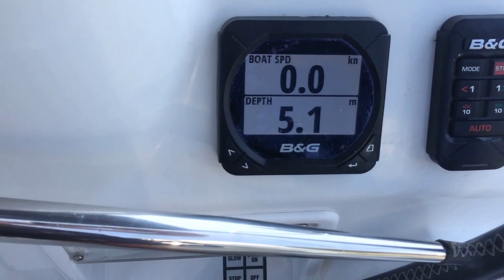Хвар якорная стоянка